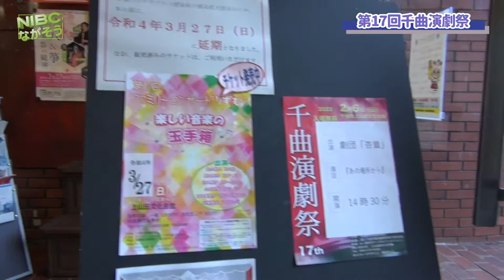【千曲市】千曲演劇祭:2022.0206. 劇団杏童【あの場所から】上山田文化センター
千曲演劇祭
千曲市上山田文化センターにて開催されました。

主演者は:4団体の参加の予定でしたが、コロナ禍の中　3団体が辞退され今年も”劇団杏童” ただ一つの公演となってしまいました。
お芝居が大だい好きと云う思いから感染対策を万全の上稽古を実施。やっとの思いで公演にたどりついたそうです。

お芝居を通して愛を伝えたいという北村さん、もし芝居に興味が有ったらぜひご連絡くださいとのことでした。

詳細:
　　　“劇団杏童” で
【げきだんきょうどう】で🔍”検索”

HPよりご連絡お待ちしております。